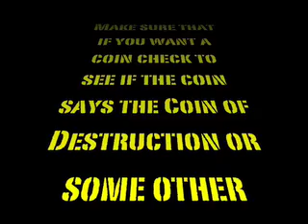The Coin of Destruction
Be careful not to find the coin of destruction.